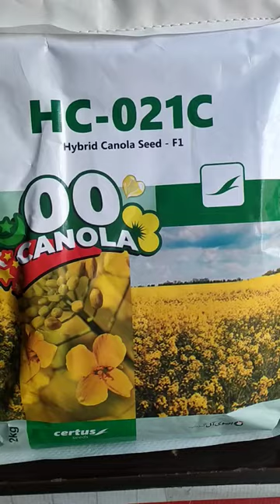Hybrid Canola Seed F1 HC-021C